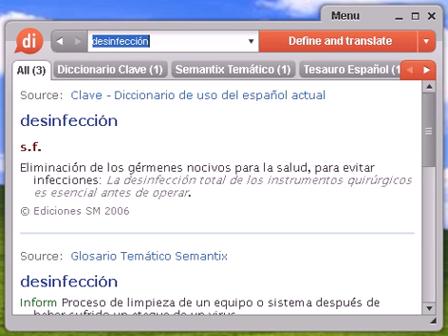Definición de desinfección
Source:  Glosario Temático Semantix desinfección Inform Proceso de limpieza de un equipo o sistema después de haber sufrido un ataque de un virus.

desinfección, diccionario, definición, significado, español, castellano, dixio, desinfecciones